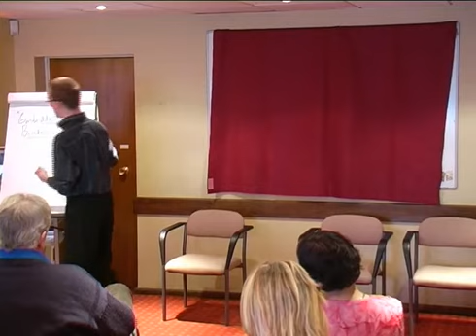Ultimate Hypnosis Volume 8 SD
DOWNLOAD THE HIGHER QUALITY VIDEOS TODAY

NOTE = This package usually retails at $297 HOWEVER we have set up a link where you can get 90 Percent off and pay just $29.70 to download the Higher Quality Versions of this package from Vimeo as per

IMPORTANT = When you have watched the 10 “Esoteric Hypnotherapy & NLP Hypnosis Advanced Mind Therapy Level” videos in this Playlist then be sure to check out

THE ELITE HYPNOTHERAPY & NLP HYPNOSIS BOOTCAMP

PLUS CHECK OUT ROYLE’S HYPNOSIS BOOKS HERE

SHITNOSIS Helping you get over the Shit in your life & get your Shit together: Royle also Reveals the FUCK THAT System

HYPNO-TRICKS: Hypnosis Stunts for Magicians & Mentalists

The Encyclopedia of Hypnotherapy, Stage Hypnosis & Complete Mind Therapy

The Encyclopedia of Hypnotherapy, Stage Hypnosis & Complete Mind Therapy - Vol 2: More Truths About Hypnosis Exposed

Secrets of Stage Hypnosis, Street Hypnotism, Hypnotherapy, NLP,: Complete Mind Therapy and Marketing For Hypnotists

The Encyclopedia Of Self-Help, Personal Development, Self-Improvement: & Change Work Psychology And Techniques

Stage Hypnosis Made Easy: How To Become a Comedy Hypnotist

Hypnotherapy Made Easy: Mastering The Art of NLP & Hypnosis

ROYLE’S HYPNOSIS CAREER RESUME